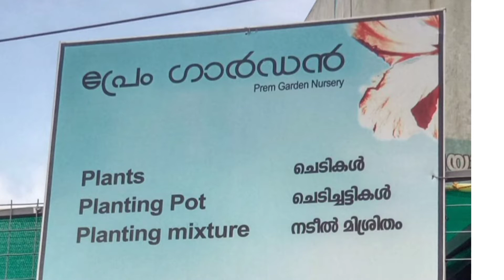My New Garden || Garden Inauguration || @Prem Garden ||@Crafts with Sobha in malayalam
My New Shop Inauguration
@Prem Garden